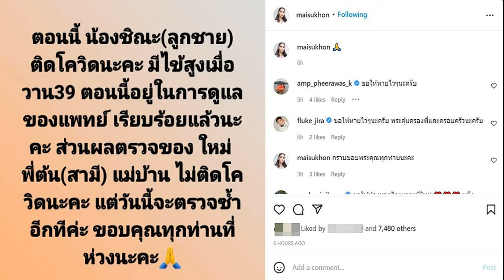ร่างพรุนไปหมด! ใหม่ ปล่อยโฮ ขอโทษลูกที่ดูแลดีไม่พอ ร้องจนเสียงแหบเสียงแห้ง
ร่างพรุนไปหมด! ใหม่ สุคนธวา ปล่อยโฮ น้ำตาของผู้เป็นแม่ ขอโทษลูกที่แม่ดูแลหนูดีไม่พอ ลูกร้องจนเสียงแหบเสียงแห้ง เรียกแต่คำว่าแม่
หลังจากเมื่อเช้าของวันนี้ (19 เมษายน 2565) ว่าที่คุณแม่ลูกสองที่กำลังตั้งครรภ์อยู่ “ใหม่ สุคนธวา เกิดนิมิตร” ออกมาแจ้งข่าวผ่านอินสตาแกรมส่วนตัว น้องชิณะ ลูกชายคนแรกวัย 1 ขวบ 5 เดือน ติดเชื้อโควิด-19 ซึ่งวัดไข้ตอนเช้าลูกมีไข้ขึ้นสูงถึง 40.4 องศา ในขณะที่ ตัวใหม่เอง สามี ดีเจต้น และแม่บ้าน ตรวจไม่พบเชื้อ
แม้คุณแม่ใหม่จะตรวจไม่พบเชื้อโควิดก็ตาม แต่เจ้าตัวยอมหากต้องติดโควิดตามลูกชาย เพราะ ลูกชายต้องกินน้ำนมจากเต้านมของใหม่อยู่ แถมลูกชายยังร้องให้อุ้มตลอดเวลา และไม่เอาใครเลย

ล่าสุดกับเรื่องที่ทำเอาคุณแม่ที่เข้มแข็งอย่างใหม่ ต้องเสียน้ำตา เมื่อตัวเธอได้ยินลูกชายร้องจนเสียงแหบเสียงแห้ง ขณะรักษาตัวที่โรงพยาบาลจากอาการป่วยจากการติดเชื้อโควิด-19

โดย ใหม่ โพสต์คลิปขณะที่ตัวเธอกลั้นน้ำตาไม่อยู่ ปล่อยโฮออกมา หลังจากได้ยินเสียงลูกชายร้องเสียงแหบเสียงแห้ง พร้อมเล่าถึงเหตุการณ์ที่เกิดขึ้นว่า “น้ำตาของผู้เป็นแม่ ลูกแทบไม่ได้นอนเลยทั้งกลางวันกลางคืน เจ็บตัวตลอด แต่เป็นวิธีของการรักษา แม่เข้าใจ วันนี้หนูครบ1ขวบ5เดือน แต่ต้องมาอยู่ในรพ.อีกแล้ว ร่างพรุนไปหมด